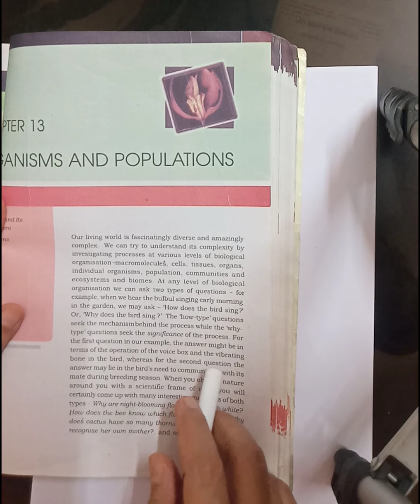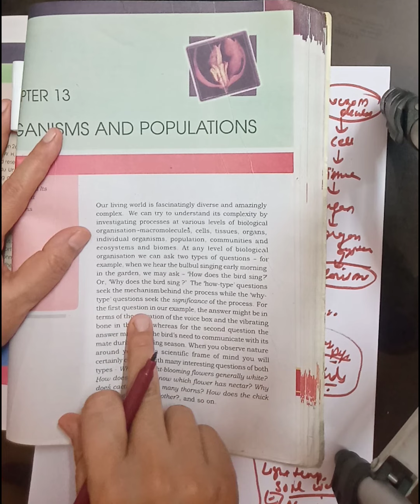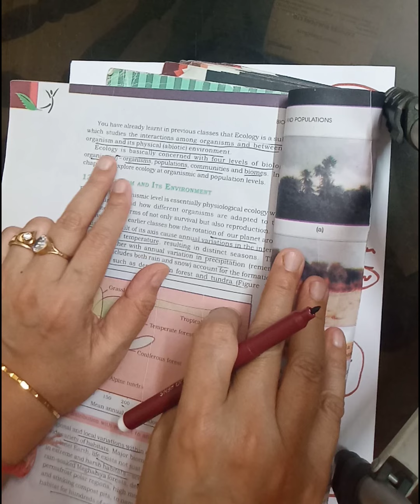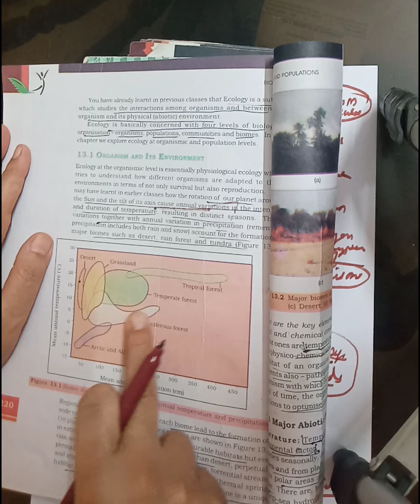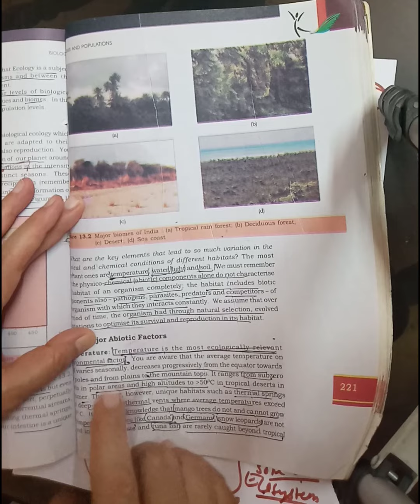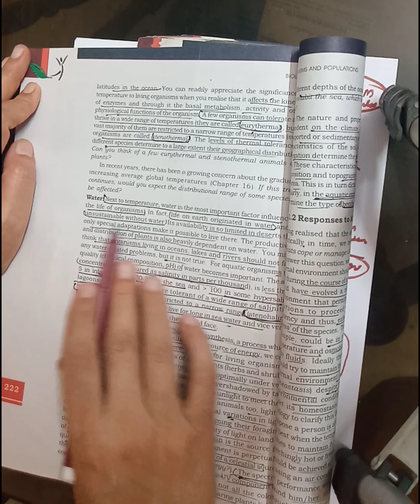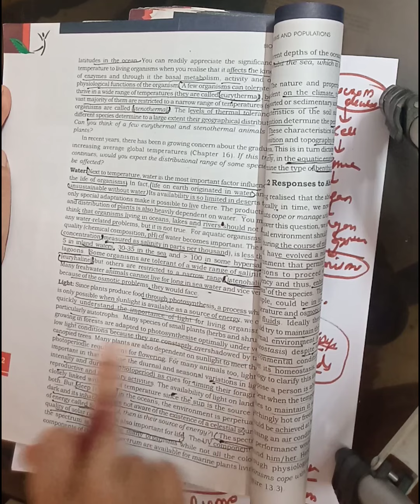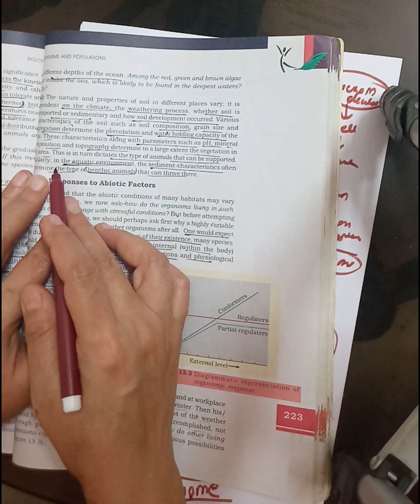ORGANISM AND POPULATION CLASS 12 NEET PART 1TRICK TO LEARN BIOME